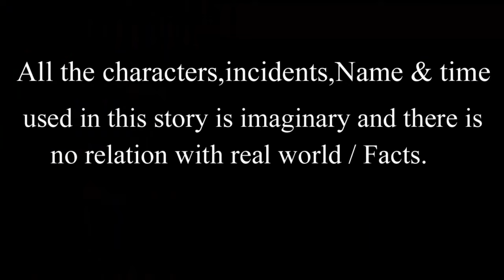মাটির ঘরে গোলাপি রং || Bangla Cartoon | Thakurmar Jhuli | Pakhir Golpo || Benzoo Tv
মাটির ঘরে গোলাপি রং  || Bangla Cartoon | Thakurmar Jhuli | Pakhir Golpo ||
Benzoo Tv